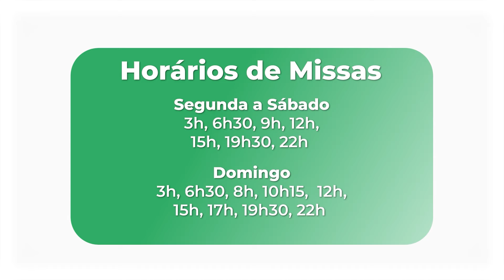Homilia Diária - 24 de maio de 2024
Homilia Diária - Mc 10,1-12
Anúncio do Evangelho - Padre Rodrigo de Castro